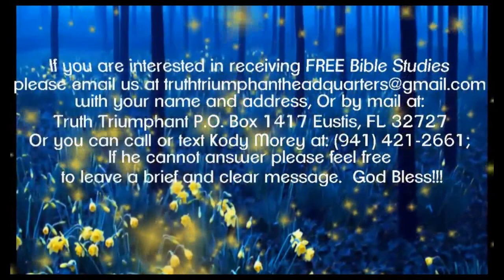Audio Files: Paul's World pt 2